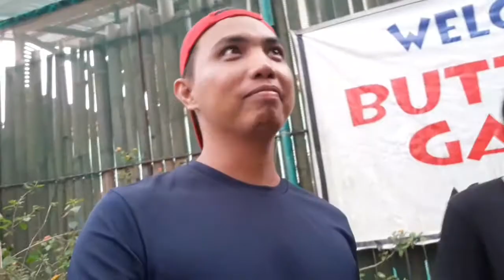DIY Day Tour in Bohol with the Reports Team ~ A Scary Python Experience | The Biyahero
Our DIY Bohol Tour Destinations:

- Chocolate Hills
- Butterfly Garden
- Tarsier Conservation Area
- Man-made Forest
- Twin Bridge
- Dream Falls
- Baclayon Church
- Hinagdanan Cave

Eight (8) spots in a DIY Bohol tour was worth it! Thanks to Kuya Ryan for driving for us safely and guiding us in this day tour in Bohol. Drop him a call if you're planning to have a tour in Bohol